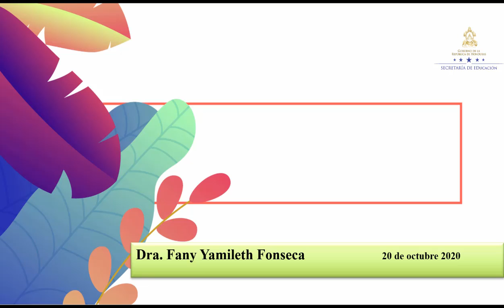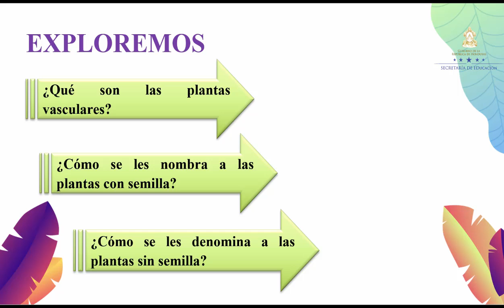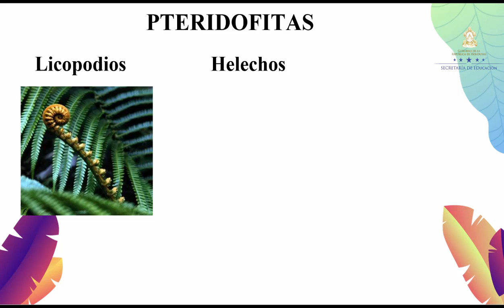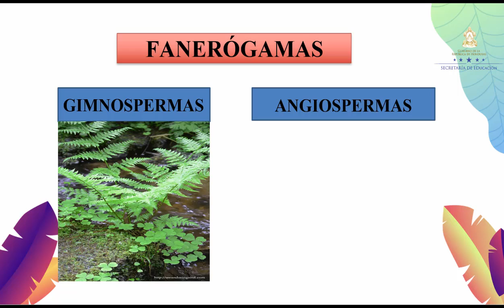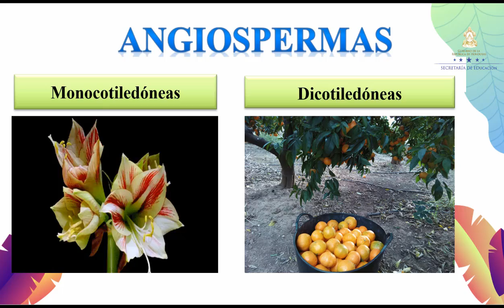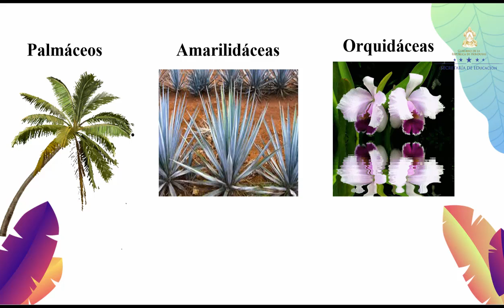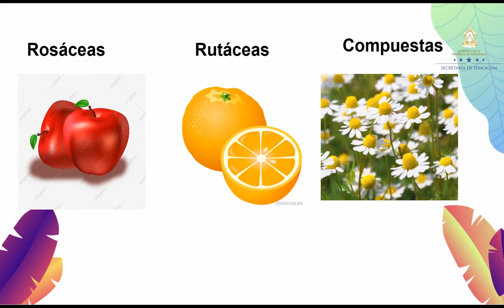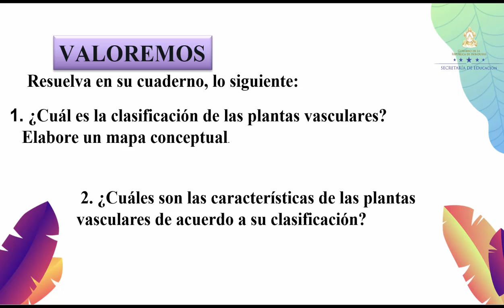Plantas vasculares – Séptimo Grado – Ciencias Naturales